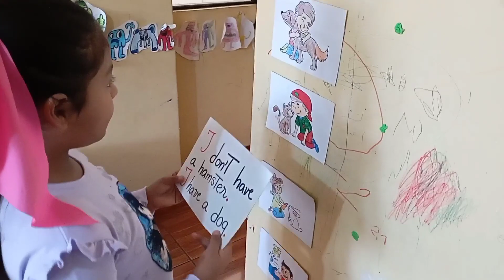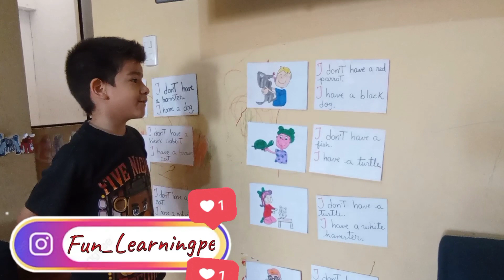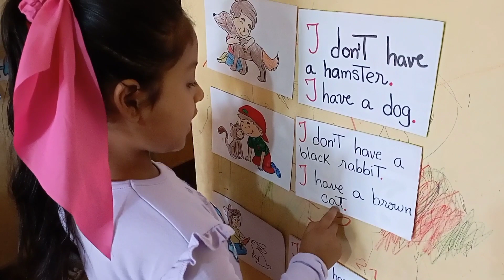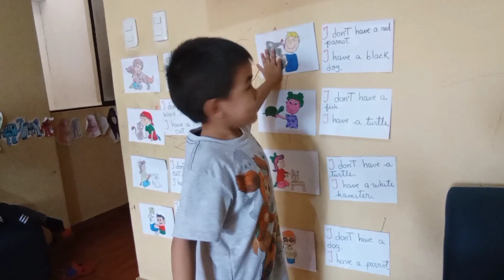⭐Reading comprehension activity for KIDS - Pet's vocabulary⭐ I have/ I don't have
¿Cuál es la importancia del inglés en los niños?

Los niños que comienzan a aprender inglés desde edades tempranas desarrollarán su cerebro de forma que: Tendrán una mayor capacidad de concentración. Mayor agilidad y capacidad de resolución de problemas. Posibilidad de realizar varias tareas al mismo tiempo con eficacia.

Cuáles son las Ventajas de la lectura en inglés para los niños?

La lectura es una gran herramienta de aprendizaje de un nuevo idioma y mejorar las competencias comunicativas en dicha lengua. Además, al tratarse de una actividad lúdica, convierte la tarea de aprender inglés en algo divertido y natural.